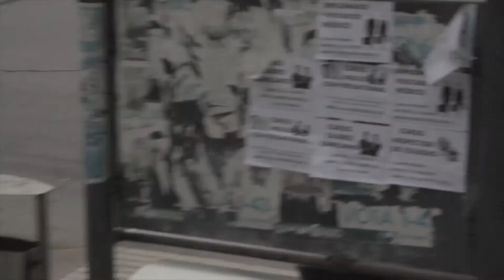Braulio Sagas Crudo 2017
Filmaciones Crudas de Braulio Sagas durante el año 2017. Mucha calle y todo tipo de terrenos por Chile. Filmaron: Pato Albornoz - Dario Covarrubias - Yair Barros - Diego Vargas y Nicolas Garay.